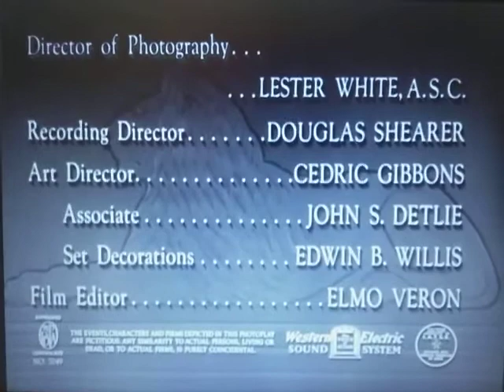Metro-Goldwyn-Mayer (Andy Hardy's Private Secretary Variant)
From The Movie "Andy Hardy's Private Secretary"